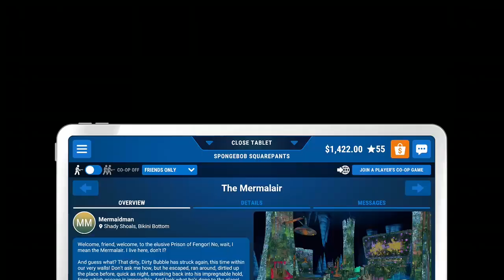Gaming on a Wednesday again 6-12-2024